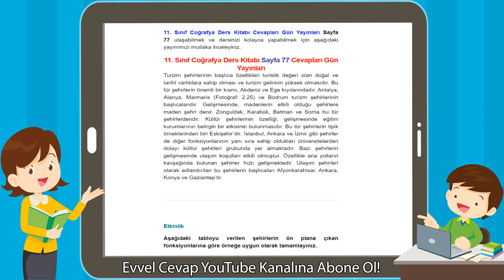11. Sınıf Coğrafya Ders Kitabı Sayfa 77 Cevapları Gün Yayınları